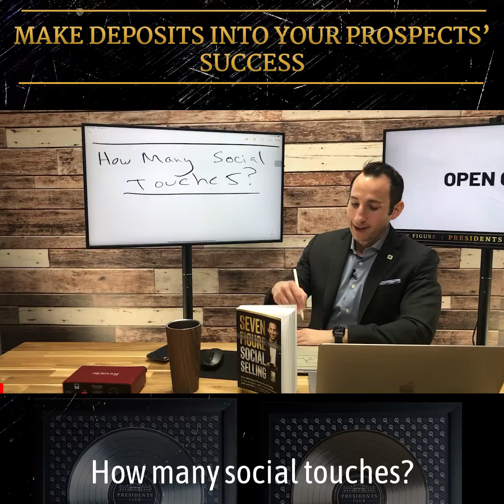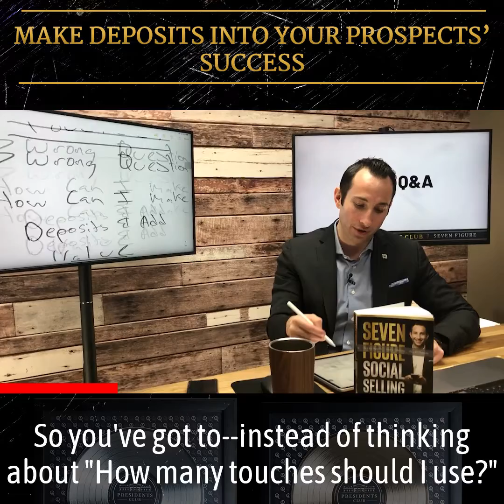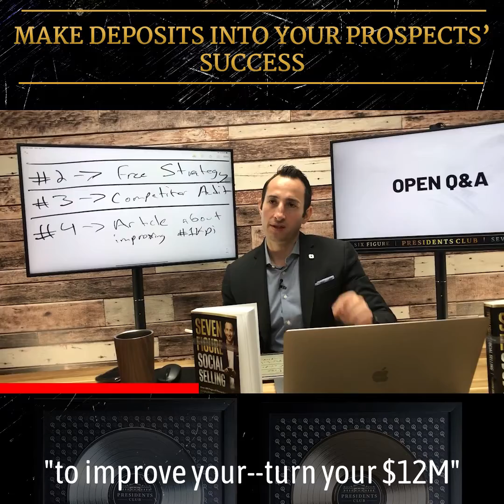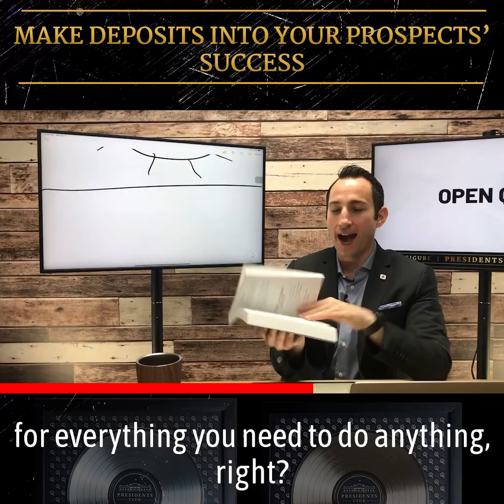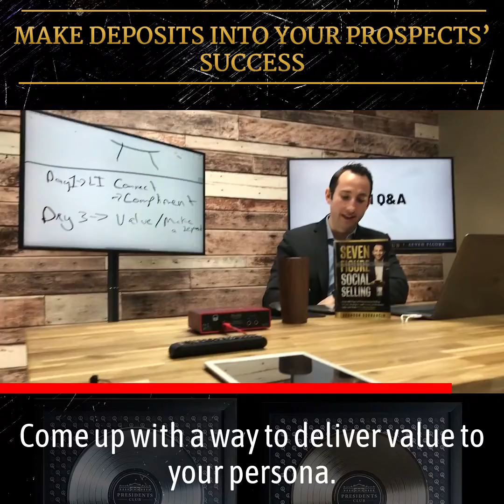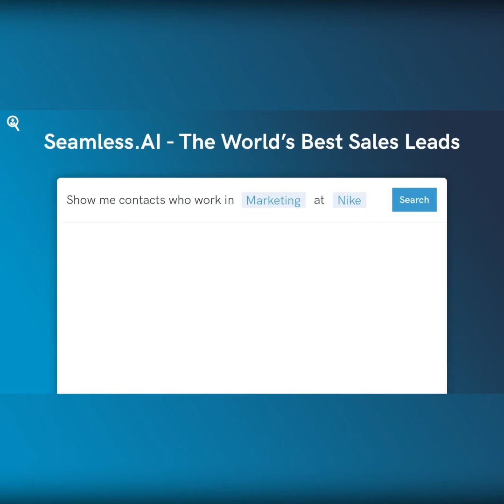Make Deposits into your Prospects' Success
FOLLOW BRANDON